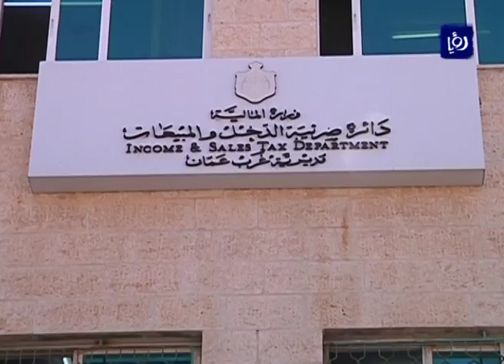وزارة المالية تعتمد نظام المقاصة بين المواطنين والوزارات والدوائر الحكومية - (13-5-2017)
اعلنت وزارةُ الماليةِ استكمالَ الاجراءاتِ لاعتمادِ نظامِ المقاصةِ الماليةِ في الوزاراتِ والدوائر الحكومية، لتسويةِ المطالباتِ الماليةِ ما بين الجهاتِ الحكومية من جهةٍ والمواطنينَ والافرادِ من جهةٍ اخرى، حيث يحقُ للمواطنينَ او الشركاتِ الذين عليهم التزاماتٌ ماليةٌ لايٍ من الدوائرِ الحكوميةِ التقدمُ بطلبٍ خطيٍ لدى الجهةِ الحكوميةِ التي لها رصيد مستحقٌ عليهم، لتسديدهِ من خلالِ المبالغ المستحقةِ لهم